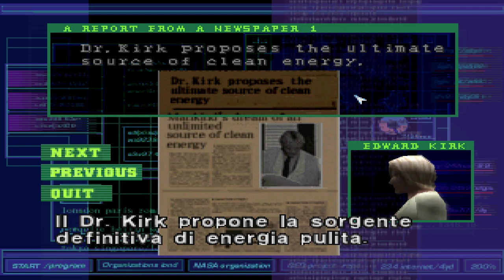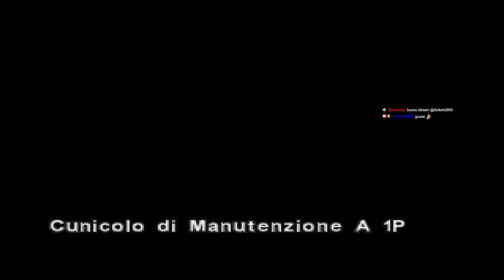Dino Crisis - 1 - Non avevano detto che i dinosauri si erano estinti?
1° scelta
Piano di Gail: Cercare tracce del Dr. Kirk. [X]
Piano di Rick: Salvare subito il vostro compagno. [✓]